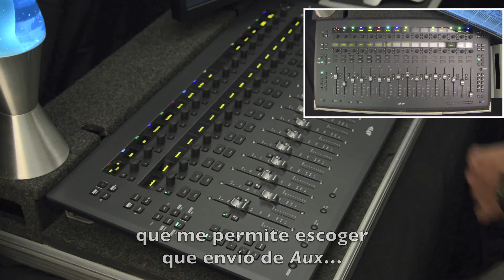AVID S3L Channel encoder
Logra el rendimiento, la calidad de sonido y las funciones en que confían numerosos profesionales del sonido en vivo, en una arquitectura de sistema diseñada para el futuro. El sistema Avid S3L se compone de una unidad de procesamiento de alto rendimiento HDX con plug-ins AAX, E/S remotas y ampliables que pueden estar sobre el escenario o en un rack, y una llamativa superﬁcie de control compacta construida para ir de gira, pero igualmente apta para usar en estudio.